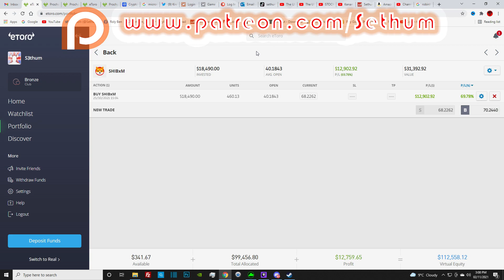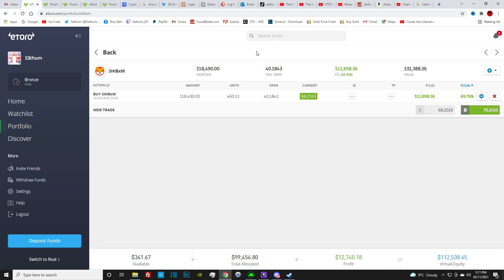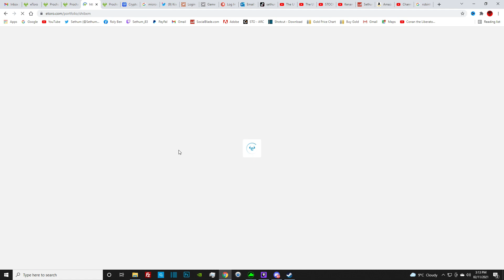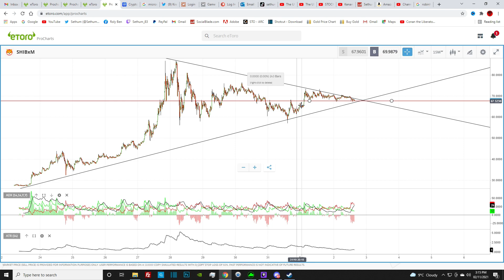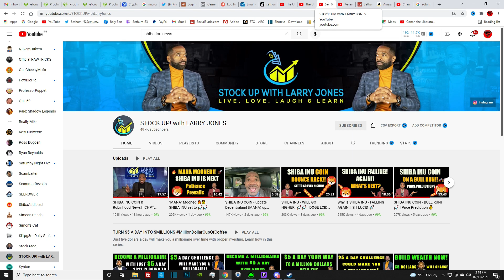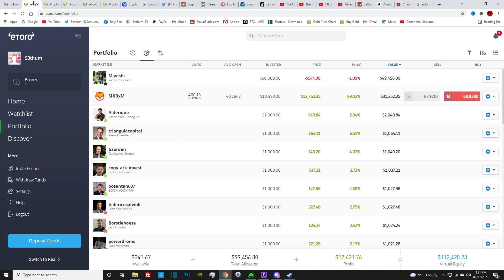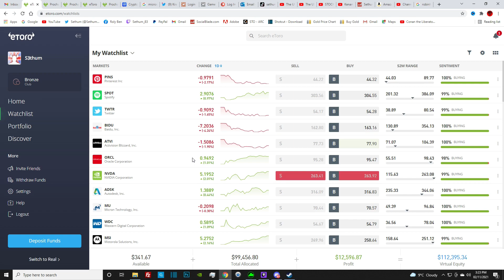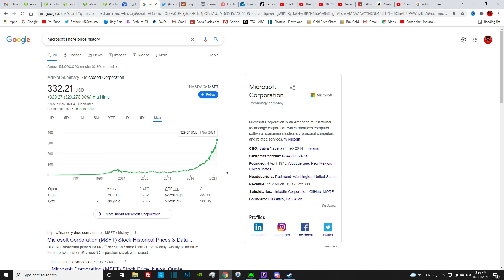HOW I GOT INTO CRYPTOCURRENCY AND TRADING AND WHY I AM ENJOYING IT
In this video I will be sharing with you my honest opinion about Shiva Inu, how I got into it, why I think that it still is a very good cryptocurrency, why I think that it is going to go up, where I plan to go in the future with the channel, why I am still invested in it and what I am hoping to get out of it.

On top of that I will also be showing you some channels that I have discovered that have helped me understand the cryptocurrency market as well as the stock trading market.